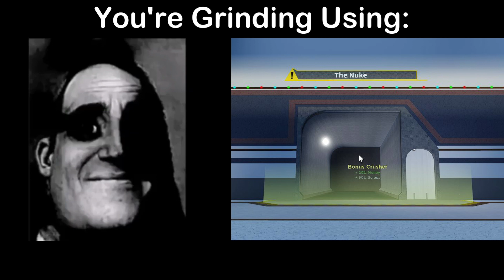Mr Incredible Becomes Uncanny (Car Crushers 2)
This meme is blowing up ;-;
I can relate these memes lol.

If you're new, My name is dansih1810, You can call me Dan.